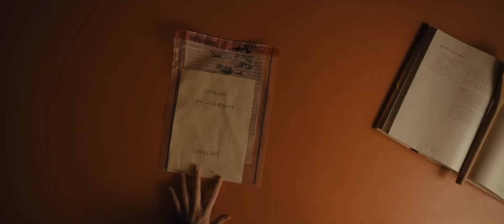LONGLEGS | UnOfficial Trailer